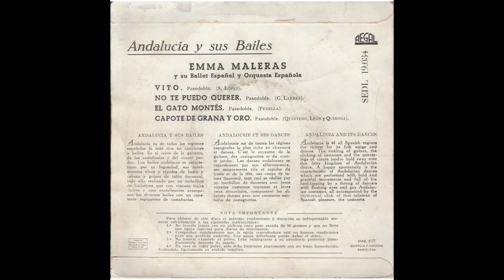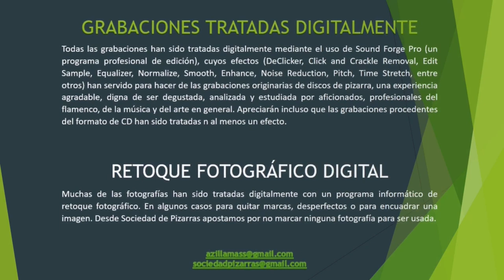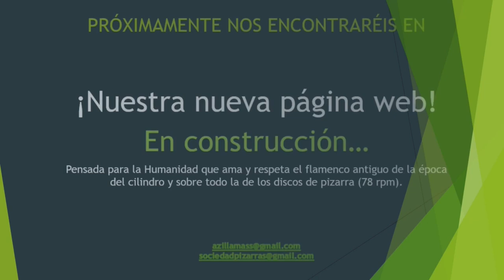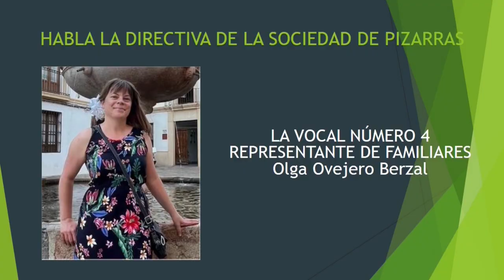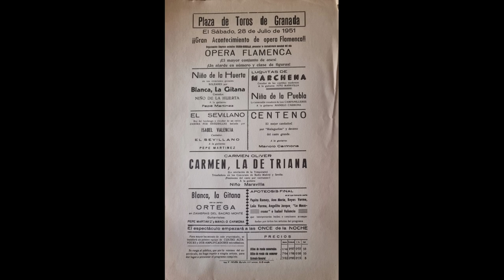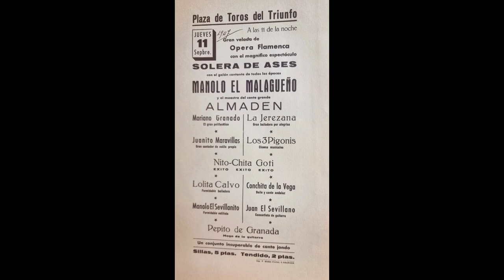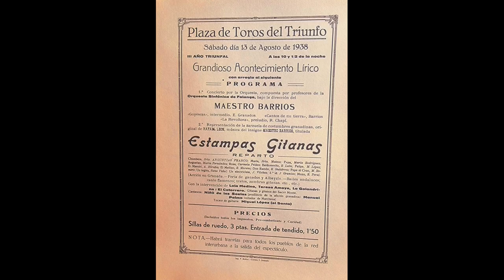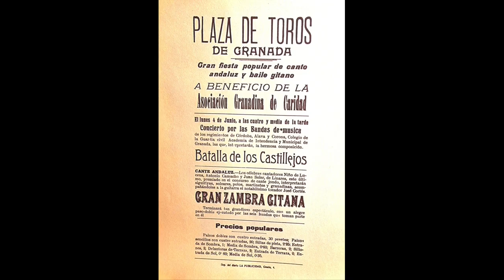(2 de 2) EMMA MALERAS CASTAÑUELAS, ZAPATEADOS E INSTRUMENTOS 1954 2 TEMAS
Dos cantes nuevos pertenecientes a un disco de pizarra adquirido y comprado por la Sociedad de Pizarras para la Humanidad. No hay otra intención. Somos afortunados de tener lo que tenemos y con orgullo y dedicación lo ponemos al servicio de cualquier aficionao de cualquier rincón del planeta... con todas las críticas comprensibles o no de coleccionistas recelosos de su material. ¡Qué bonito es compartir y contribuir por y para nuestra cultura andaluza y flamenca de la que sentimos un enorme orgullo. ¡¡¡Viva el flamenco de verdad... !!!

Lo que hagan los demás es cosa de los demás. Nosotros hacemos esto sin ánimo de lucro, porque nos duele esta música, nos apasiona y porque no queremos que este flamenco se pierda para siempre y nuestra intención es hacer que apasione al resto como nos apasiona a nosotros.

Los grandes coleccionistas se están yendo progresivamente, ley de vida, por edad o por enfermedad (muchos de ellos mental) y con ellos, los discos y archivos que atesoran... algunos tristemente acabarán en cualquier contenedor de obra sin que podamos hacer nada para evitarlo. De ahí la importancia de preservar esta apasionante música. Nos ha tocado a nosotros. Sí. Muy triste. Pero asumimos el reto de poner al servicio todo lo que tenemos: cantes, fotos e información.

Un abrazo flamendro.